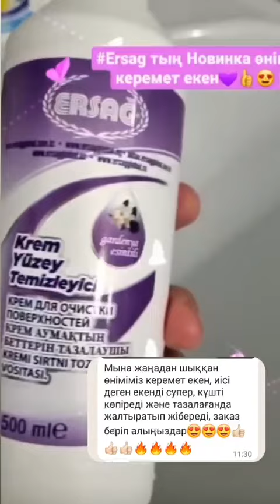ерсаг крем очистки поверхности